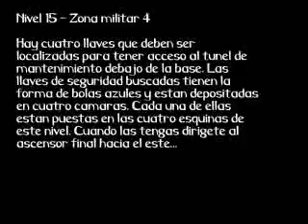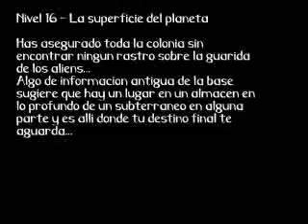Alien breed 2 military zone 4 amiga game level 15&16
Dejamos las estructuras y volvemos al exterior...
Con el siguiente video se termina este juego